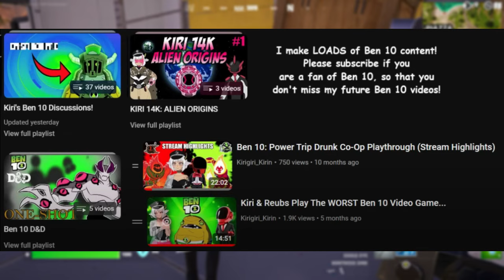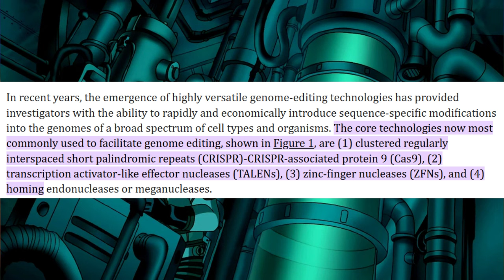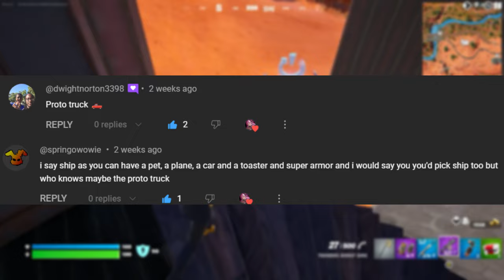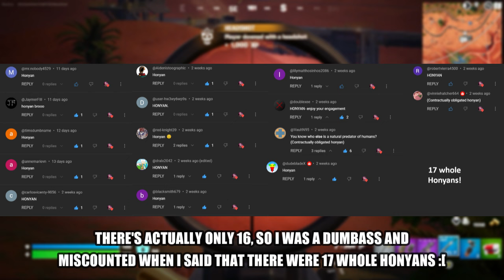Dr. Animo Has LIMITLESS Potential (Ben 10 Explained)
This took me 7 days of on-and-off editing to make cuz I was SUPER ill. If this video doesn't do well, I might cry lol